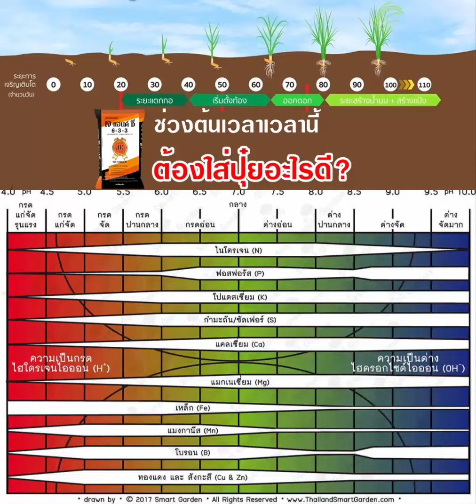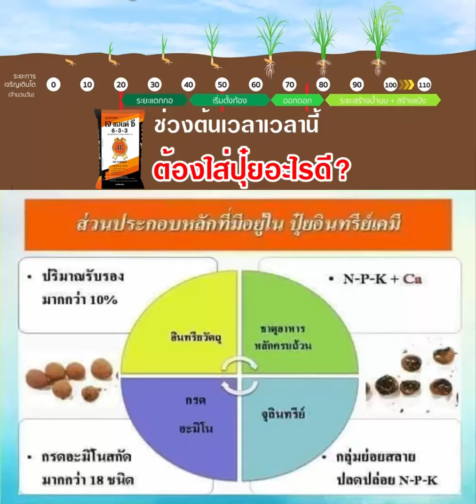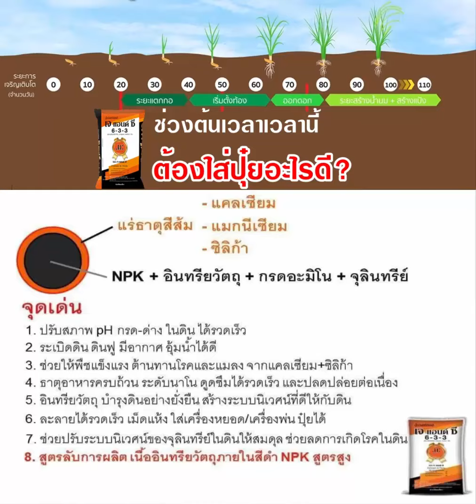จะเริ่มใช้ปุ๋ยเจซีตัวไหนถึงจะเหมาะ เราต้องรู้ก่อนว่าเดิมคุณใช้ปุ๋ยอะไรมาก่อน //คลิก: BurinOnline.org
การจะตัดสินใจเลือกใช้ปุ๋ยเจซี633 หรือปุ๋ยมูลค้างคาว633 หรือปุ๋ยทองล้น835 อย่างไหนจะเหมาะกับแปลงต้นไม้ของเรา
เราต้องรู้ก่อนว่าเดิมคุณใช้ปุ๋ยอะไรมาก่อน
เพราะมาวิเคราะห์ว่าปุ๋ยสูตรไหนเหมาะสมที่จะใช้มากที่สุด